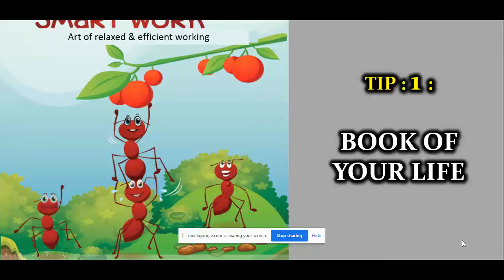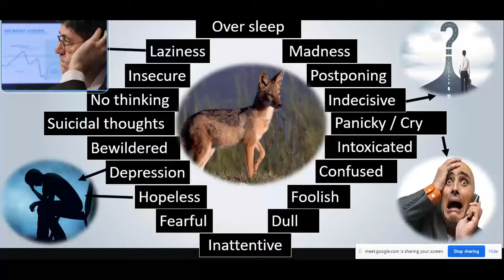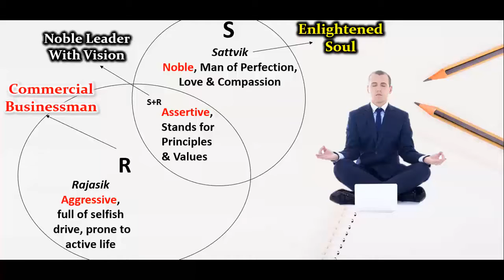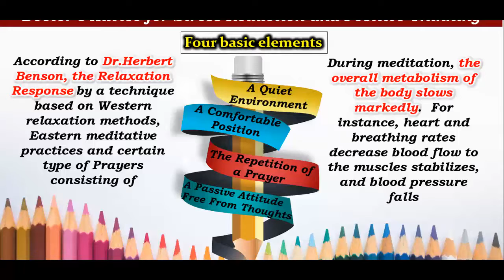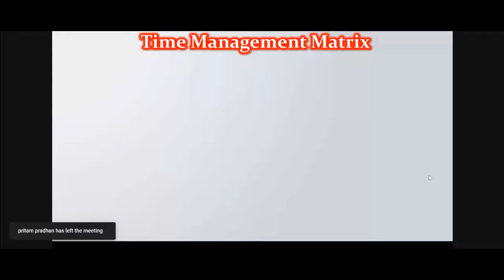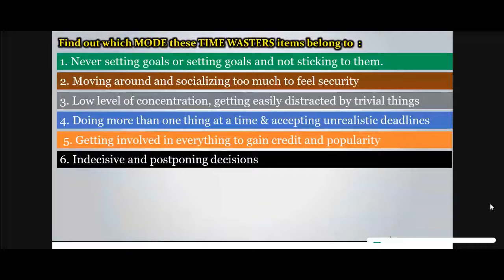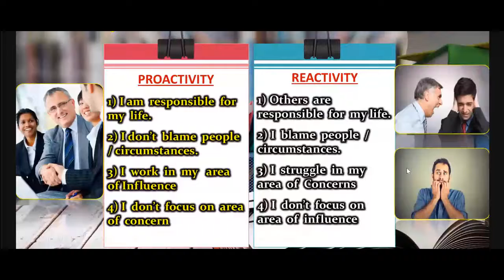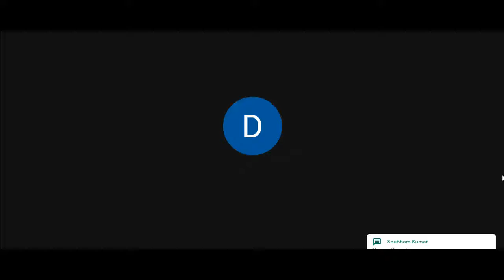Time Management and Study Skills